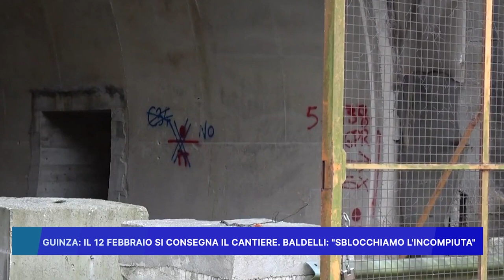GUINZA: IL 12 FEBBRAIO SI CONSEGNA IL CANTIERE, BALDELLI: "SBLOCCHIAMO L'INCOMPIUTA"